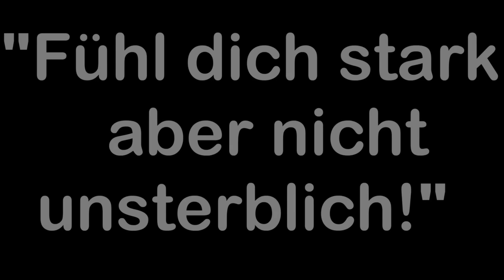Fühl dich stark, aber nicht unsterblich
Simon Gietls neue Multivisionsshow mit Einblicken in seinen „Arbeitsplatz Berg“ zu geben. Mit Bildern und Videos tauchen die Besucher in atemberaubende Landschaften, die Natur und nicht zuletzt in eine faszinierende Bergwelt ein und lernen die Menschen hinter den Projekten kennen.